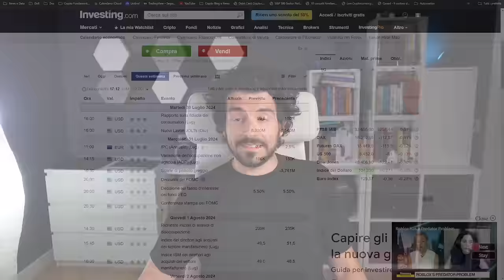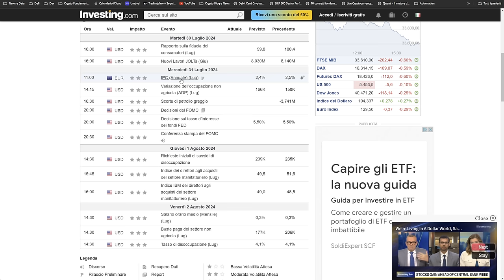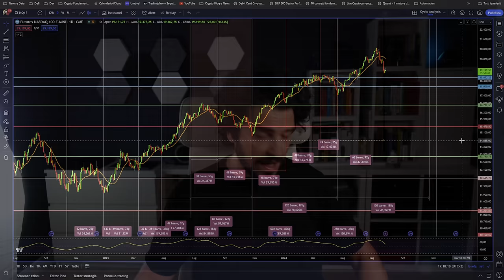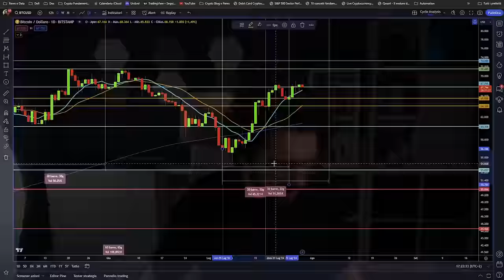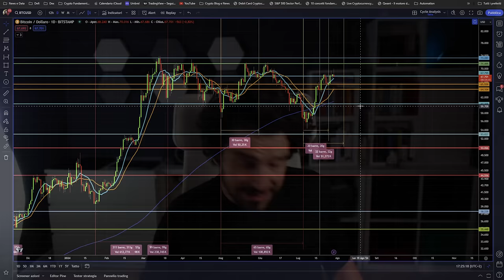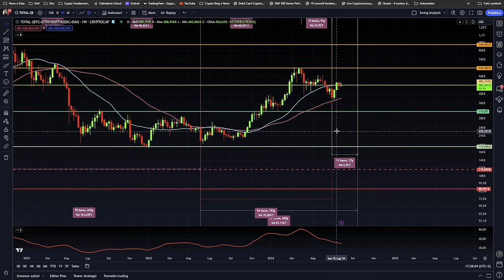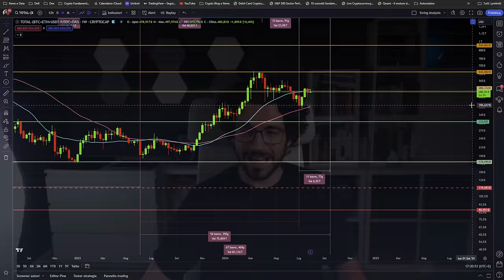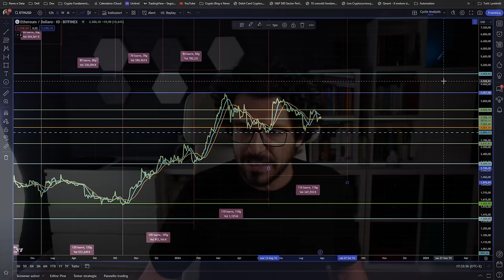BITCOIN: IL LIVELLO PIÙ IMPORTANTE | ATTENZIONE LE CRYPTO SONO IN PERICOLO?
Bitcoin ha davanti a se una fase molto importante che definirà il prosieguo dell'estate. Attenzione le Crypto sono in pericolo?
Analisi dei livelli chiave per Bitcoin. Questa fase ciclica è molto importante ma il grafico sulle crypto indica che c'è un pericolo per le altcoin da non sottovalutare.
Stay Crypto

👉 Deposita 100 USDT e ricevi $500 in Futures BTC/USDT 🚀

___________ SOMMARIO ___________
00:00 Bitcoin una settimana decisiva
02:40 I dati macroeconomici di questa settimana
05:00 Nasdaq 100 sarà spento fino a novembre?
06:20 Bitcoin la resistenza che non riesce a superare
08:10 Bitcoin analisi ciclica upgrade
11:00 L'ipotesi che dobbiamo assolutamente considerare
14:00 Crypto e altcoin sono ancora in pericolo
17:50 Ethereum nella terra di nessuno

LA MIA ATTREZZATURA VIDEO: